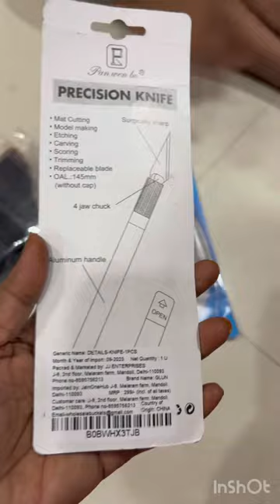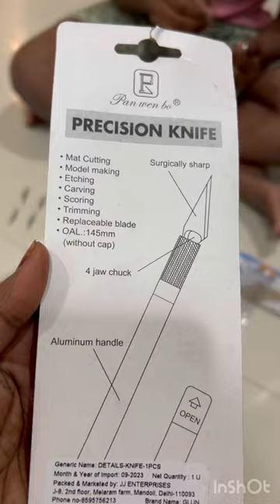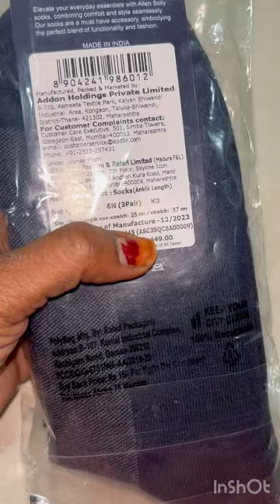Unboxing allensolly men socks and paper cutter